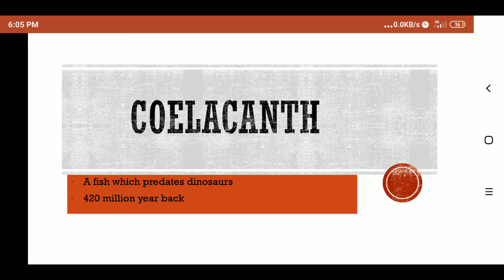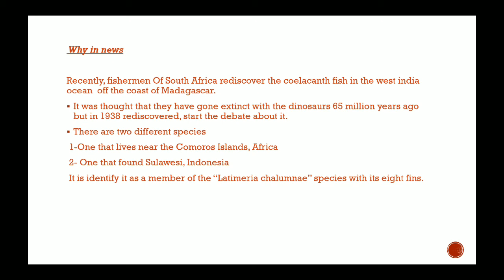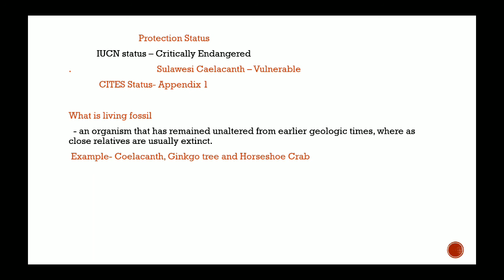What is Coelacanth and living fossils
upsc
ssc
uppcs
environmental